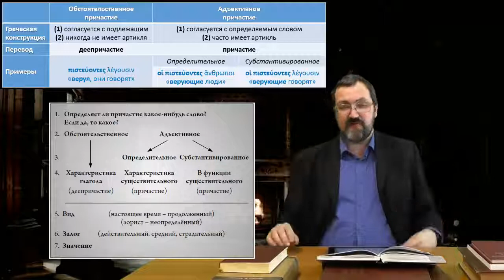Греческий язык Нового Завета 24 2 Адъективные причастия, часть II